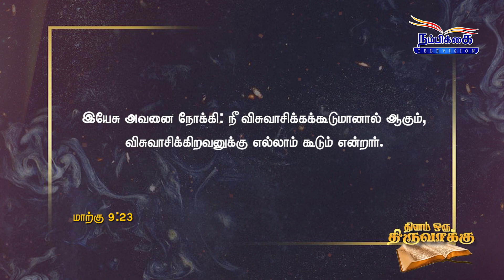தினம் ஒரு திருவாக்கு || உன்னை தேற்றுகிற தேவன் || Pr. M. Simon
" உன்னை தேற்றுகிற தேவன்" தேவ செய்தியை வேதாகமத்தில் இருந்து எடுத்து போதகர்  Pas. M. Simon பேசுகின்றார். இந்த நிகழ்ச்சி உங்களுக்கு பயனுள்ளதாக இருக்கும். தவறாமல் பார்த்து பயனடையவும்.